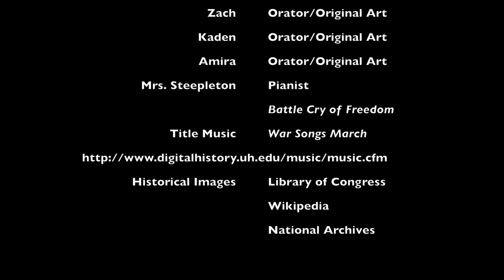Mrs Uthe's Class Presents the Gettysburg Address 2 0